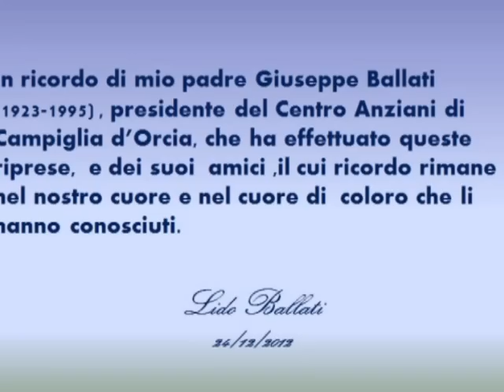Bagni San Filippo ( Siena) - Festa dei nonni (Agosto 1988)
Filmato ricostruito da Lido Ballati, sulla base  dalle immagini  riprese dal padre   Giuseppe Ballati ,presidente del Centro Anziani di Campiglia d'Orcia (Siena) ,durante la " Festa dei nonni" ,organizzata dal parroco Don Antonio  della Parrocchia di San Biagio di Campiglia d'Orcia , con giurisdizione anche sulla comunità di Bagni San Filippo, e relativa chiesa di San Filippo Benizi, presso  l'area verde di questa  piccola ,ma significativa stazione termale dell'Amiata senese.
Credo  che il ricordo  sia  un  modo  d'incontrare   ancora tanti amici e spero che   questo  pensiero sia  condiviso  da tutti  coloro che vedranno questo
 video e riconosceranno persone  amate. ( Lido Ballati )